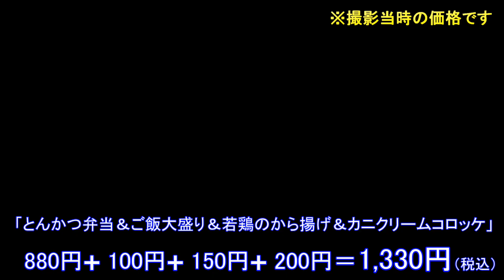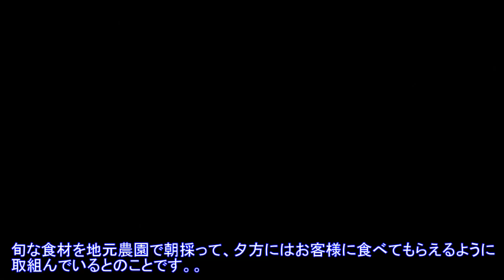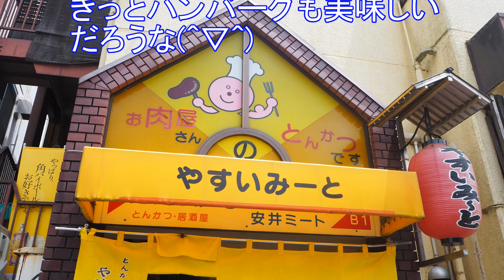お肉屋さん直営の『とんかつ弁当』が激うま！【とんかつ割烹やすいみ～と】から揚げ美味い！東京・府中市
【とんかつ割烹 やすいみ～と】
東京都府中市白糸台１－２３－３。
ビルの２階にある“お肉屋さん直営のとんかつ割烹”のお店。
テイクアウトで『とんかつ弁当』を買ってみた。
他には何を買って帰ろうかな？
[Pork cutlet Cooking Yasui Meat]
1-23-3 Shiraitodai, Fuchu City, Tokyo Prefecture.
Located on the 2nd floor of the building, this is a “pork cutlet restaurant directly managed by a butcher”.
I bought a "pork cutlet lunch box" to take home.
I paid an additional fee and made it a "large serving of rice".
I'm wondering what to buy and toppings.